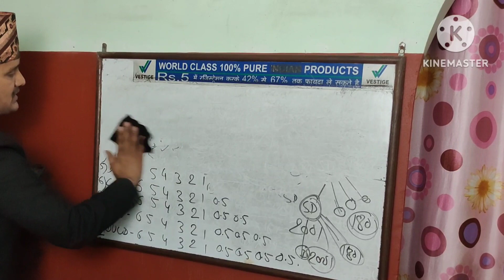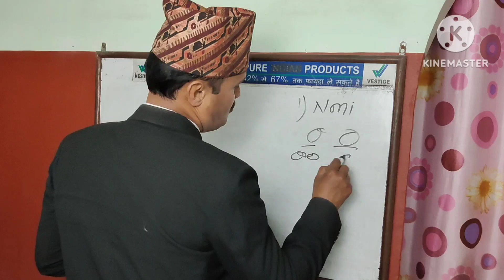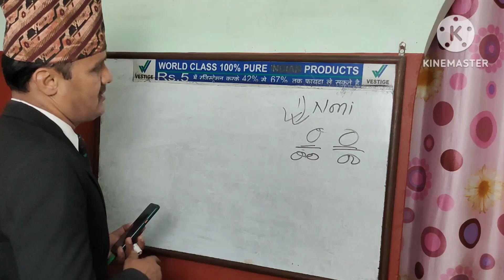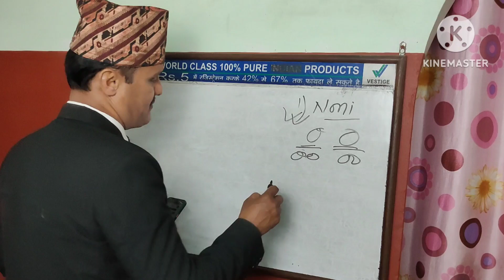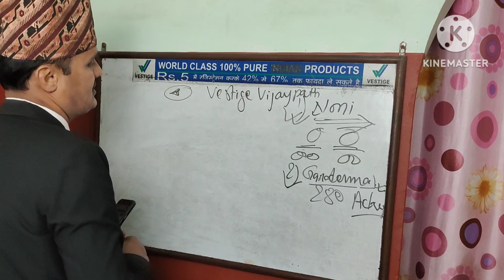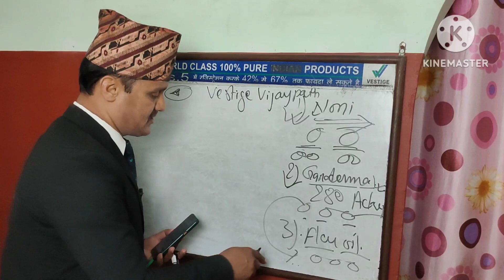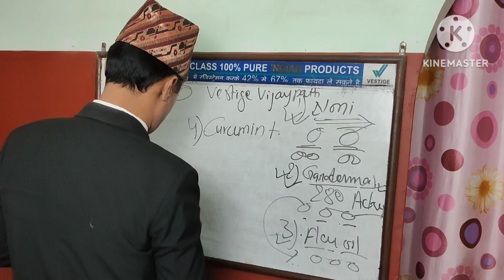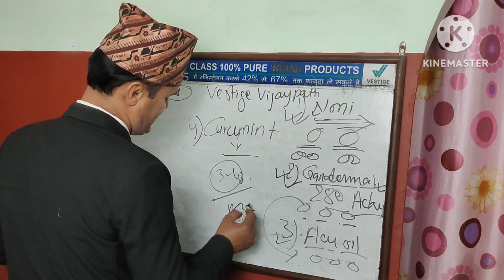Question & Answer Video - 708 ll Healthy Living Nepal ll Direct Selling Business